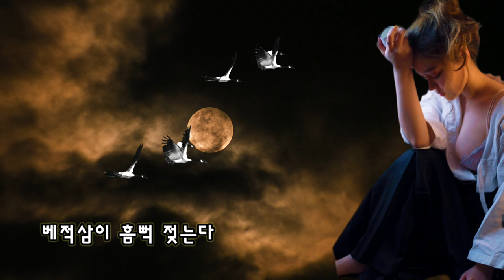김다현 [칠갑산] M/V ~ 콩밭 매는 아낙네야🎵.'자막'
칠갑산은 "카스바의 여인,택사스 룸바"를 히트 시킨 윤희상님이 1980년에 발표한 곡을 리메이크한 것입니다.

1989년 주병선님이 불러 대히트곡으로 되었습니다.